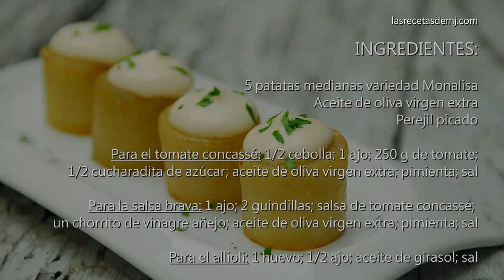LAS PATATAS BRAVAS DE SERGI AROLA | Cocina creativa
Cómo hacer las famosas e imitadísimas patatas bravas del chef Sergi Arola. Receta paso a paso.

INGREDIENTES: 10 uds.

5 patatas medianas variedad Monalisa
Aceite de oliva virgen extra
Perejil picado

Para la salsa de tomate concassé:
1/2 cebolla
250 g de tomate
1 ajo
1/2 cucharadita de azúcar
Pimienta
Sal

Para la salsa brava:
1 ajo
2 guindillas
Salsa de tomate concassé
Un chorrito de vinagre añejo
Pimienta
Sal

Para el aliloli:
1 huevo
1/2 ajo
Aceite de girasol
Sal

2014